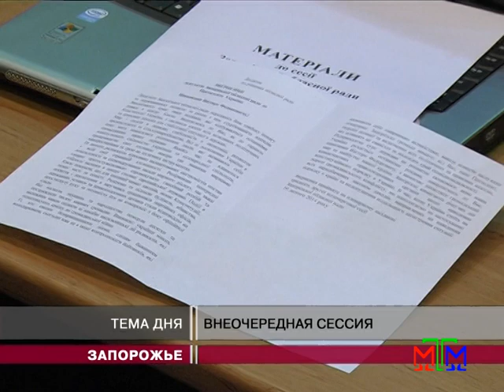Новости МТМ - Пеклушенко — евромайдану: Краще б ви цього не робили! - 19.02.2014